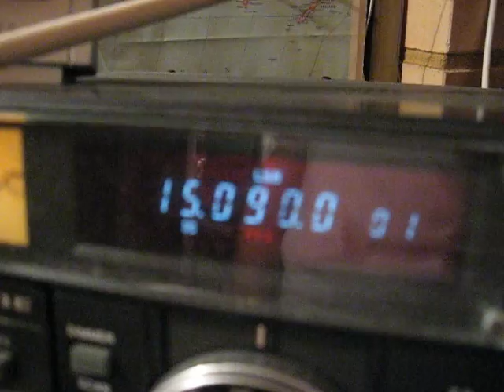Pluto LSB Special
Radio Pluto 15090 LSB from the Netherlands with only 200 mW! Absolutely low power!
Madonna singing if you listen carefully...!